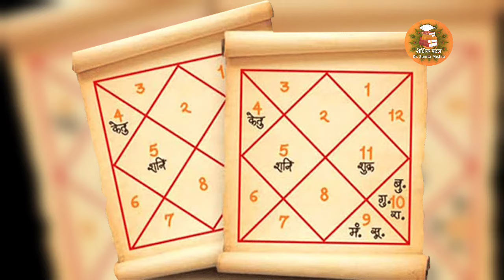विवाह के समय कुन्डली मिलाना क्यों आवश्यक है